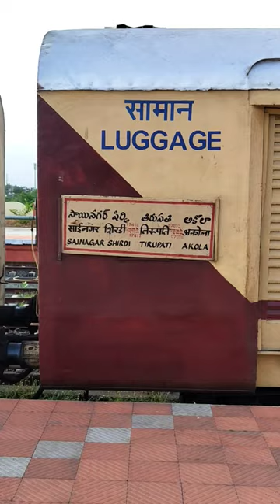WDM3A Double Diesel Engine From Diesel Loco Shed Guntakal _ 07606 Akola - Tirupati Special Train.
07606 Akola - Tirupati Special Train at Akola Junction Railway Station Platform 5.

Diesel Locomotives :- 16696 + 16701 WDM3A Twins From Diesel Loco Shed Guntakal (DSL GTL).